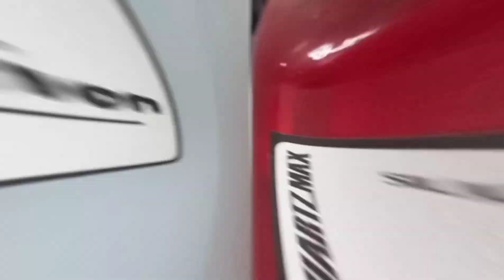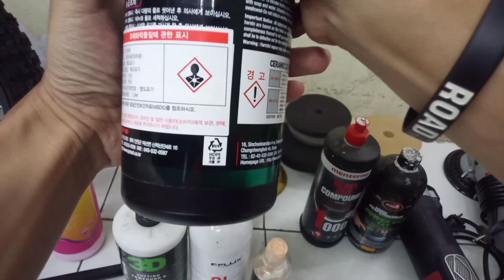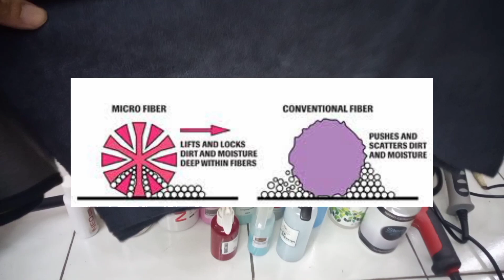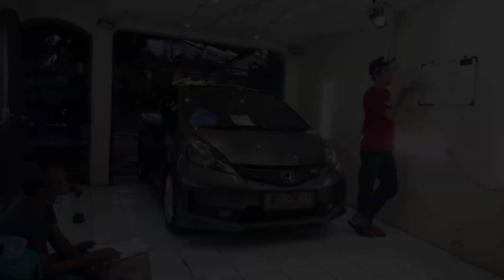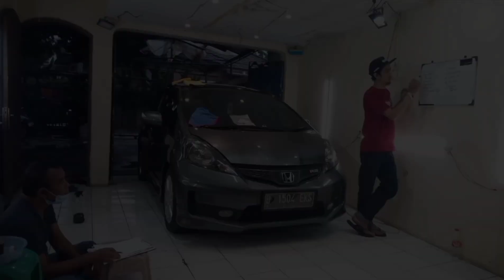Tips Memilih Alat & Obat Poles Untuk Belajar Poles Pemula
Alat & Obat Poles Untuk Belajar Poles Pemula

Dalam dunia auto detailing, ada beragam alat & obat poles detailing yang sangat membantu dalam proses pemolesan kendaraan.

Mulai dari Mesin Poles, Obat poles, Last step product dan alat serta obat lainnya.

Video bertujuan untuk sedikit memberikan informasi atau gambaran serta masukkan untuk kawan - kawan yang sedang ingin memulai belajar poles detailing serta mengenal sedikit tentang alat poles mobil.

Semoga video alat & obat poles untuk belajar poles detailing pemula ini dapat bermanfaat.

Alat & obat poles untuk belajar poles detailing

👉 Mesin poles Rotary & Mesin Poles Dual Action
👉 Obat Poles Compound
👉 IPA/Eraser
👉 Lap Microfiber
👉 Lampu Detailing/Correction Lamp
👉 Last Step Products
👉 Optional Tools
👉 Dll